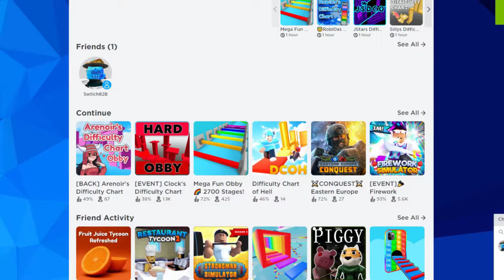Korblox Deathspeaker Glitch....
Wth what is that it grosses me out even more than getting into contact with slenders...